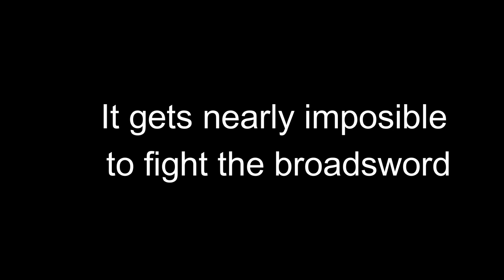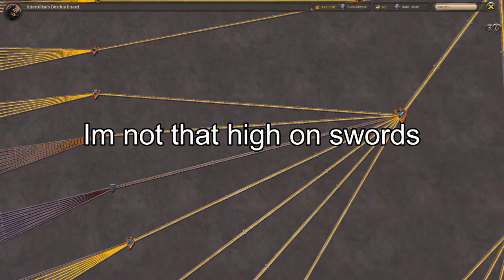BROADSWORD NEED TO BE NERFED CUZ OPINIONS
Hola amigos! yeah broadswords right now are very broken on corrupteds i dont know on open world but is almost imposible to play against them.
MAYBE some builds could do something about it what do you think?

NiteruRIse